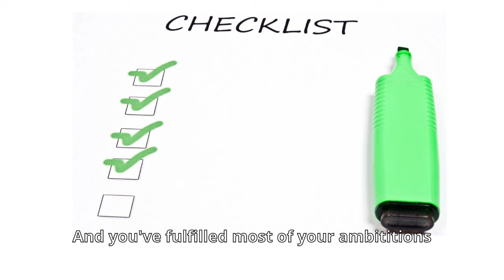How Wonka avoids being ‘’just’’ another installment